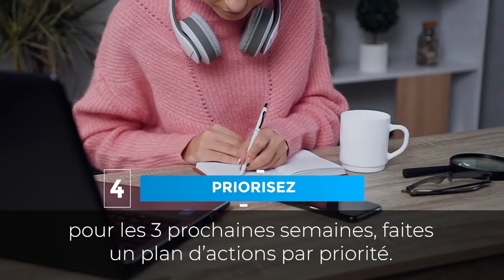Mauvaises habitudes - 6 astuces pour s'en débarrasser I Franck Nicolas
Nous avons tous des habitudes, des rituels, des réflexes qui conditionnent à long terme notre avenir et notre capacité à réussir, à nous améliorer.

🧠 Consciemment ou non, nous sommes le reflet des attitudes et des comportements des personnes qui nous entourent. Certaines peuvent nous donner de bonnes habitudes tandis que d’autres peuvent nous conduire à des comportements qui deviendront des freins à long terme.

Vous êtes-vous déjà dit « c’est plus fort que moi » ou encore « Je ne peux pas m’en empêcher » ❓

🔥 Ne doutez plus de vous. Ne doutez plus de votre capacité à initier des changements et à vous projeter dans votre futur.
Rien n’est impossible.

👉 Tout changement est un pas important sur le chemin de votre réussite. Vous allez y arriver.